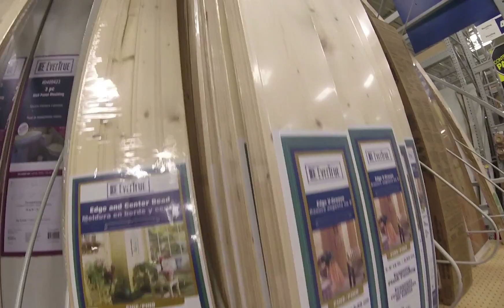The Denali Bus: Episode 3 - Cotton Candy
Shoppin' till we droppin' and screwin' till we bruisin'. After dropping a hefty amount of cash on materials, trying and failing at multiple ceiling install techniques, and screwing a countless number of boards our ceiling is up! And oh was it worth it. We had a little fun along the way to.